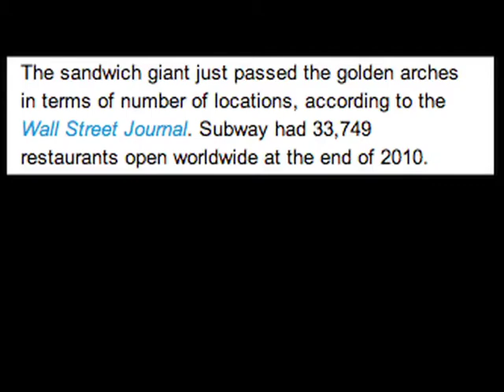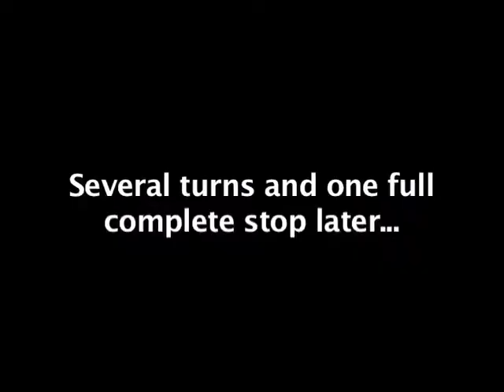Subway Can Go Eff Itself (RW #7)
In this installment of Random Wednesdays, I share my feelings about McDonalds getting beat in most worldwide locations by Subway.

NOTE:
I don't actually hate Subway. Most of what you see in this video was just for the video and doesn't represent my true opinions.